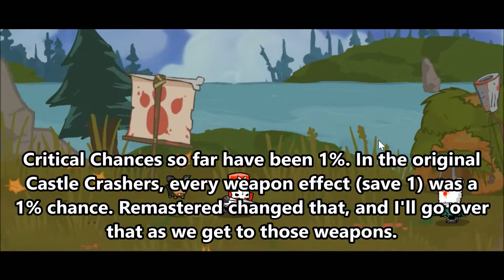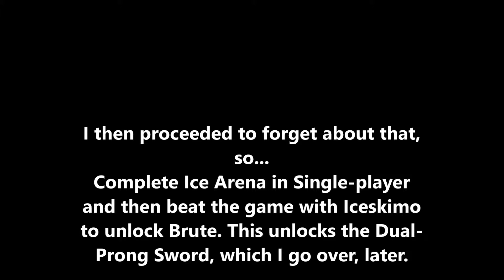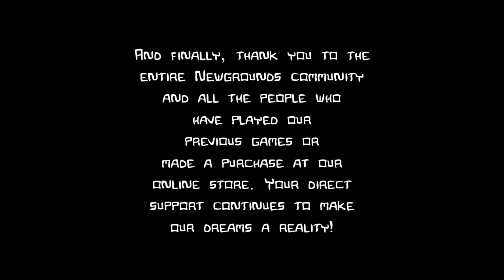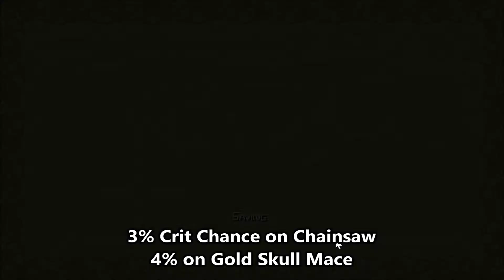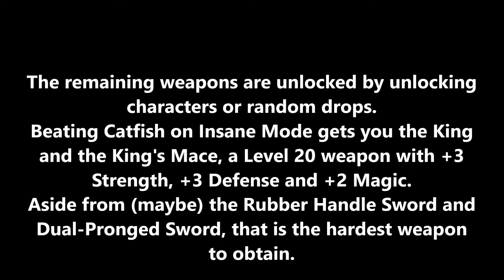Castle Crashers Remastered - Collection Guide (Steam Version)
The Underneath
Hey! So, Castle Crashers has a lot of weapons and creatures hidden throughout the numerous shops and levels.
If you want to try your hand at completing either collection (or both, your call), this video will be of use to you.
If you want to play this game, but need to know where to get weapons for your intended play style, you might want to take notes.
If you just own Castle Crashers, but don't play much of it...highly suggest you change that. It's a fun ride. This game is notably easier with friends, but if you want to be challenged, then go with single-player.

Thanks to KatBug for helping me get one of these weapons.

Current projects:
(TBA)
Castle Crashers (4-Player)
Yooka-Laylee (with Edison)
Yoshi-Yoshi Panic (ROMhack in the making)

My ROMHack:
(Only World 1 has been reworked)

You should also check out...